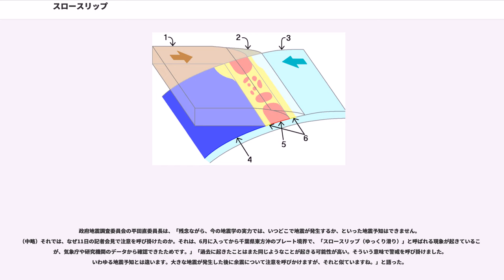スロースリップ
スロースリップ（）は、地震学の用語で、普通の地震によるプレートのすべり（スリップ）よりもはるかに遅い速度で発生する滑り現象のことである。「スローイベント」「スロー地震」「ゆっくりすべり」「ゆっくり地震」などとも呼ばれるが、厳密には「スロースリップ」か「ゆっくりすべり」が最も的確に意味を表している。海溝などの沈み込み帯ではよく見られる現象。また、1つのプレートの中に存在する断層の面でも発生する。防災科学技術研究所により整備された高感度地震観測網の観測結果が当該事象発見のきっかけとなった。SSE（Slow Slip Event）と略される事もある。

「普通の地震よりもはるかに遅い速度」というのは、地震を起こす地殻変動の速度のことである。地震としては、地震動の継続時間が非常に長く、地震動の周期が比較的長め（約0.5秒 - 数十秒、低周波領域）であるという特徴を持つ。

海洋プレートが大陸プレートの下に沈みこむ構造（沈み込み帯）では、海溝ができ、プレート同士の境界面の一部が強い圧力によって密着して固定され（固着）、固着域（アスペリティ）ができるのが一般的である。固着域は、数十年から数百年の間圧力を溜め込んで動かず、地震の時に一気にずれ動く部分である。

通常、この固着域は帯状に分布するものもあれば、まだらに分布したりするものもあり、大きさも分布も場所によってさまざまである。大まかに見れば、海溝に対してほぼ平行に分布する。ちなみに、この固着域の分布はプレート同士の境界面の温度に関係があるとされているが、温度だけでは説明できず、そのほかにも多数の要因があると考えられている。固着域の周り（すぐ内側と外側）には、スロースリップを起こしながら沈み込む部分（スロースリップ域、遷移領域）が細長く分布し、そのさらに内側には地震を起こさずに安定して沈み込む部分（安定すべり域）が広く分布している。

力学的には、固着域は動的な不安定破壊を起こす特性、遷移領域は静的に不安定破壊を起こす特性、安定すべり域は安定したすべりを起こす特性を持っている。つまり、固着域は大きな振動を伴った地震、遷移領域は振動をほとんど伴わない地震や「すべり」、安定すべり域は振動を全く伴わない滑らかな「すべり」を起こす。

基本的には、沈みこむ海洋プレートは移動方向と同じ向きに、乗り上げている大陸プレートはその向きとは逆方向に、スロースリップを起こす。また、プレート同士の境界面が、アスペリティとバリアの2種類で構成されているという考え方もある。この考え方では、バリアは地震を起こさずに安定して沈み込み、安定すべり域と同じ働きをしているが、水などが浸入することによってスロースリップを起こすようになるとしている。

日向灘から四国沖の豊後水道域で発生したスロー地震を分析した防災科学技術研究所によれば、深さによって3種類の性質の異なる地震が発生している。また、これら3つの現象は周期的に連動して発生している。

厳密には、地震によるすべりを伴わないスロースリップをサイレント地震（silent earthquake）、地震によるすべりを伴うスロースリップをスロー地震（slow earthquake）というが、使い分けは研究者の間でも正確ではない。スロー地震は地震計による観測が可能であるが、サイレント地震は観測不可能であり、GPSなどで継続的に変位の観測を行わなければ発見できない。

また、明治三陸地震のように、震度が比較的小さいながらも巨大な津波が発生する地震があり、これは「津波地震」と呼ばれている。津波地震が発生する原因には、地震時のすべりが遅いことが関係していると考えられており、津波地震はスロー地震に含められることがある。スロー地震はゆっくりとした揺れで大きな津波を伴うことから、サイレント地震はゆっくりとした揺れで津波さえ伴わないことから名づけられたとされているが、現在は地震以外の「滑り」にまで語義が拡大されている。

サイレント地震は、継続期間が数日間の短期的スロースリップと、継続期間が数か月から数年と長い長期的スロースリップに分けることがある。

また、大地震の発生後に震源域の周囲で発生する速度の遅いすべりを余効滑り（アフタースリップ、after slip、または余効変動）といい、これもスロースリップに含めることがある。

地域により特徴が異なり、南海トラフ沿いの西南日本のスリップでは微動を伴うが、房総半島沖のスリップでは通常の地震が発生する。

三陸沖では、3度の三陸はるか沖地震において、余効滑り...